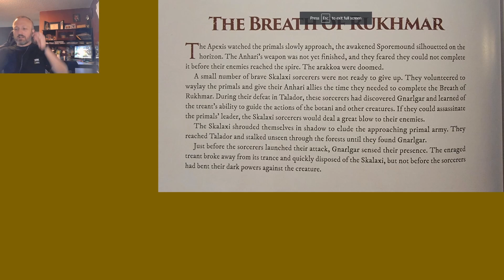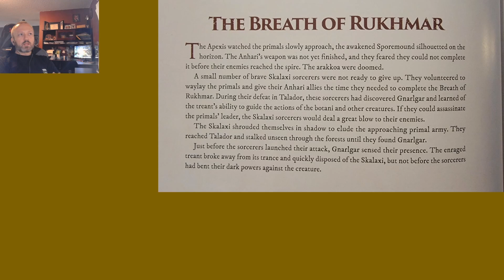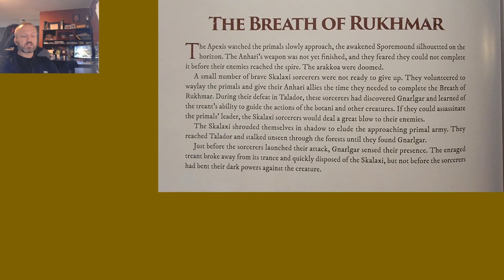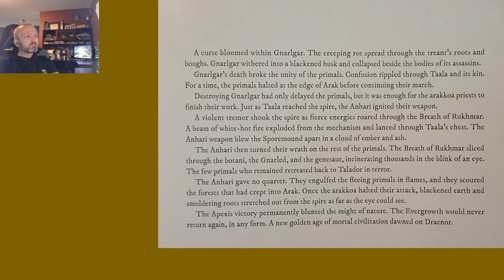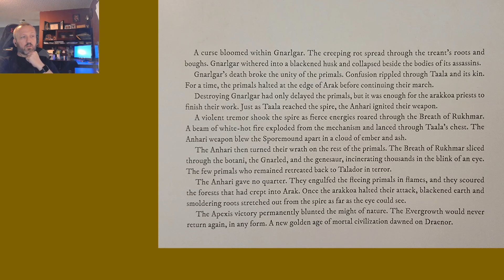Lore of Warcraft - Episode 162 - The Breath of Rukhmar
Chronicle Volume 2 Chapter 1 on the sacrifice of the Apexis which finally ended the threat of the primals on Draenor